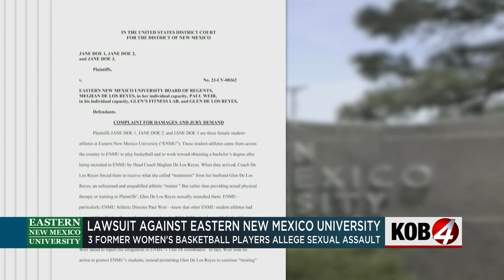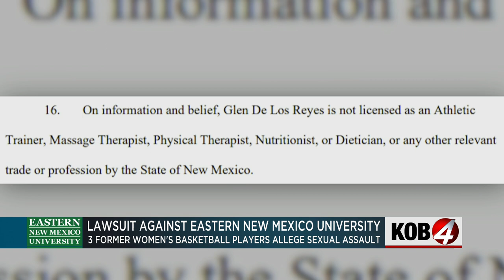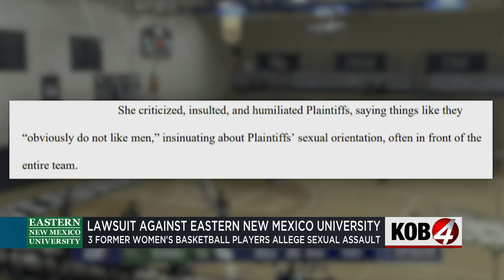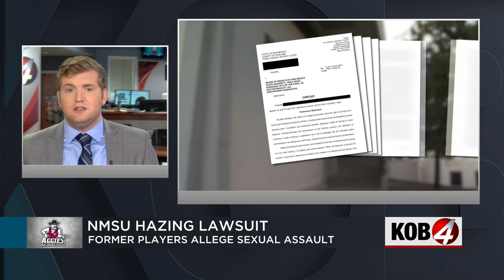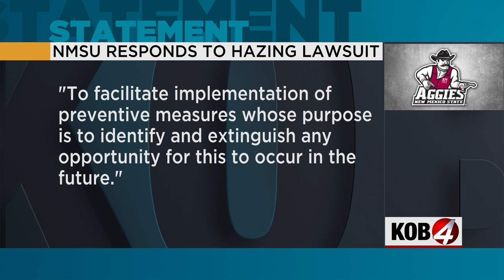ENMU basketball players file lawsuit, allege sexual assault from former coach’s husband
Another college basketball program in New Mexico is facing a lawsuit following allegations of sexual abuse from several former Eastern New Mexico University players. Story